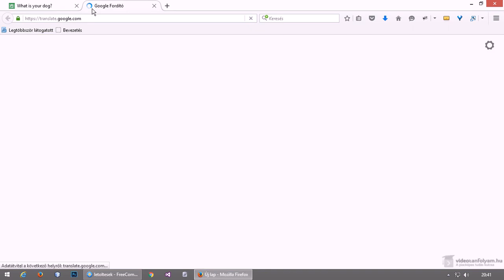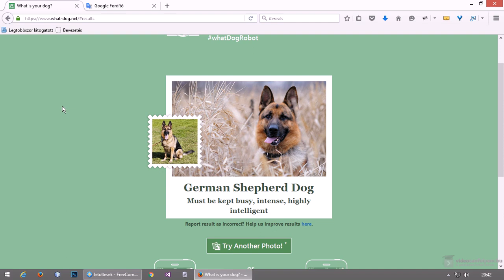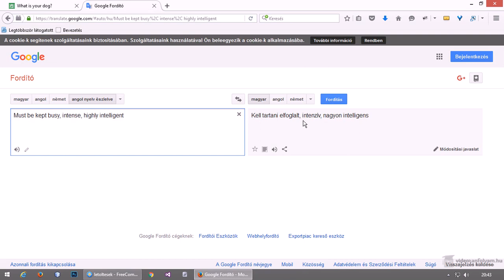Milyen kutya?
Láttál egy kutyát, de nem tudod, hogy milyen fajta és nagyon érdekel? Könnyedén kiderítheted egy ingyenes szolgáltatás használatával amelyet ezzel a videóval megismerhetsz.